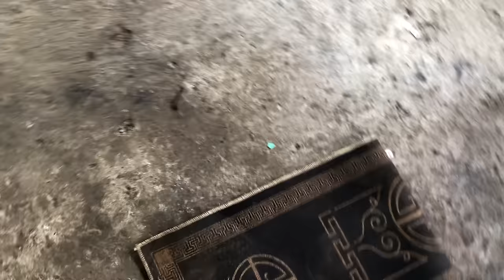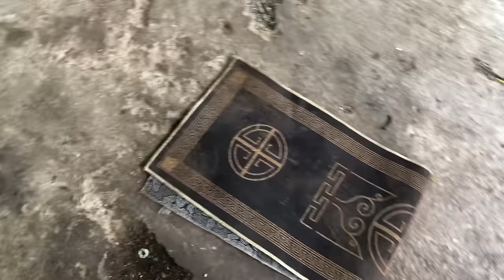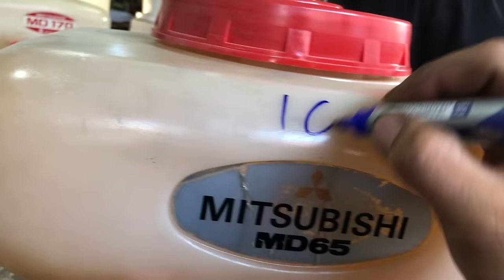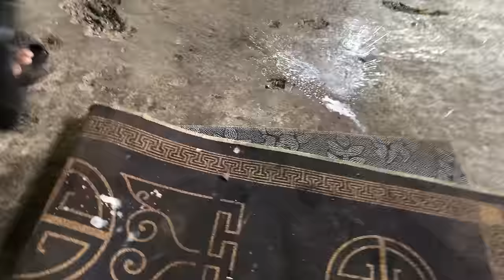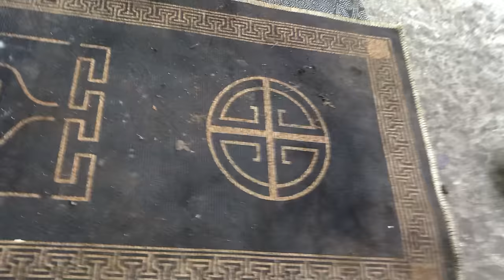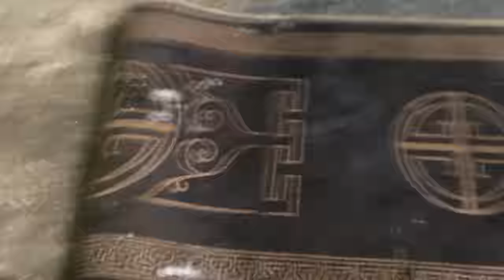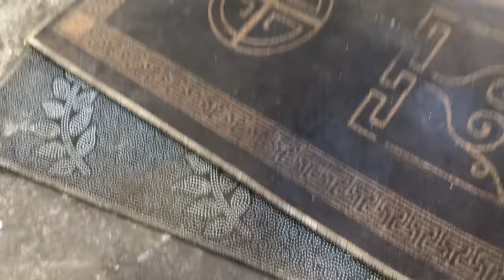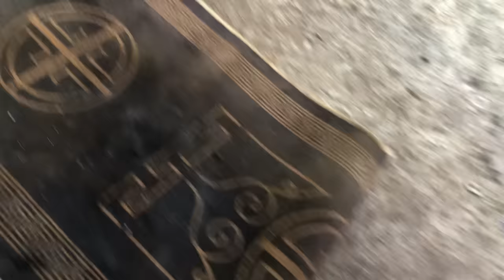16/4 máy cưa cắt cỏ bơm nước có lô từ 70k